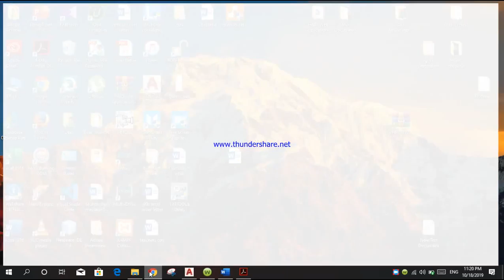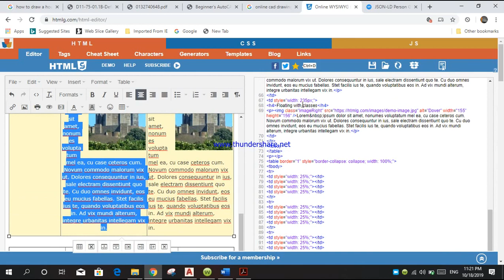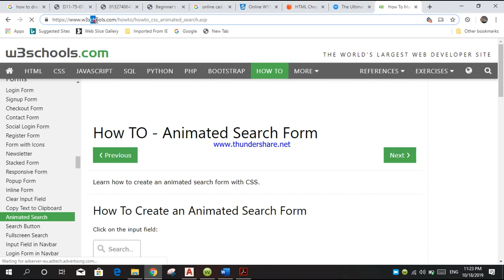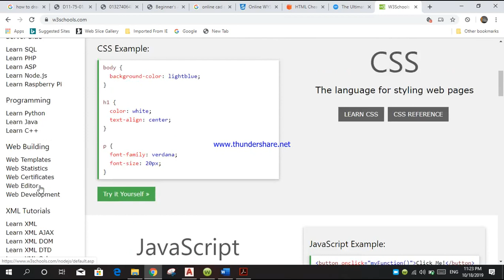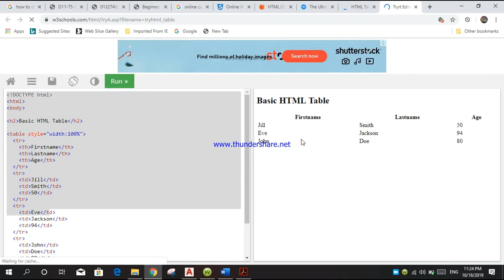How to Create a Website for free ,Top Free websites to generate html,javascript,etc codes,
I will show few websites that automatically generates html codes so it will be easy to create a website for free.
such as
etc.